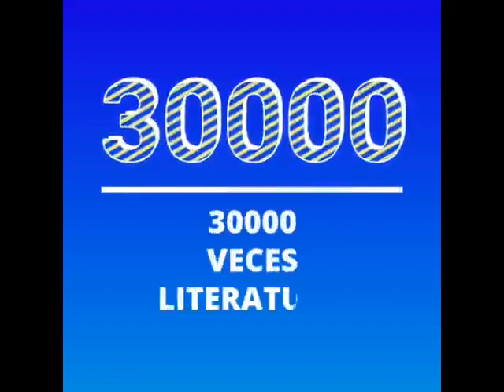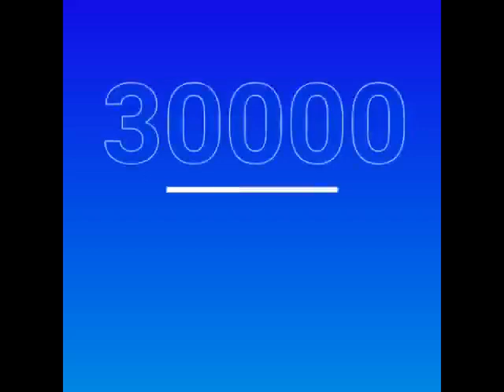Mundo DelforTV. Cien Años de Evita. Lectura de Poemas en Salón Rosado del Senado Nacional (c)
Mundo DelforTV.
Mundo DelforTV es el canal oficial del
Nuestro espacio literario, cultural y de Memoria
está apadrinado por la Agrupación HIJOS
Ricardo Diaz Montarte (Director)
Patricia Suñer (Coordinadora)
Desde 2019 sus actividades cuentan con la adhesión de la Unión HispanoMundial de Escritores (filial Argentina), de la Organización Mundial por la Paz, del Foro Internacional de Cultura por la Paz y de la Academia Argentina Bonaerense de Literatura Moderna.
Contactos:
Facebook oficial:
Delfor Santos Soto Literaturas.